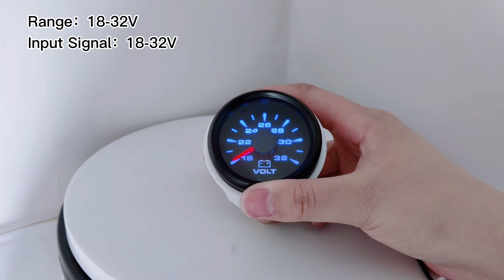Voltmeter 52mm 18-32V/24V for Auto Car Van Boat Yachts with 8 Colors Backlight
Fixing dimension: 52mm(2")
Indicating Range: 8-16V 18-32V
Working Voltage: 12V  24V
Backlight: Red Green Blue White Yellow Kelly Orange Purple or automatic
Operation mode: LCD display, stepper motor